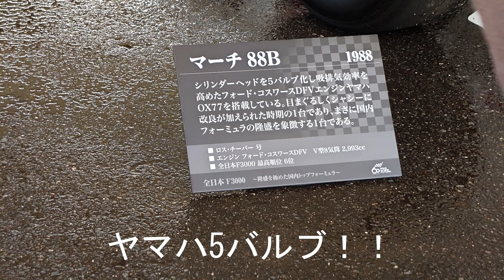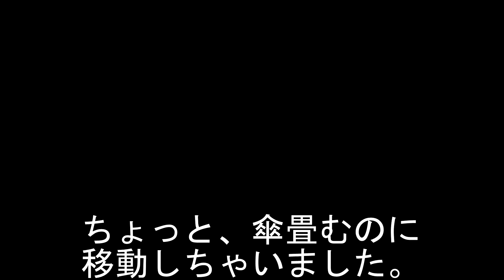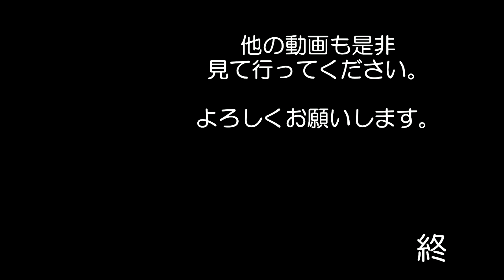【音量注意】F3000 マーチ88B エンジン始動デモ 鈴鹿2&4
雨天のため　走行デモが中止になったのですが
エンジン始動デモを行ってくれました

いやぁ　感謝しかありません

しかし　レイトンハウスのカラーが懐かしいですね！！
始動デモはありませんでしたけど。。。

フォード・コスワースDFVエンジンヤマハOX77の5バルブ